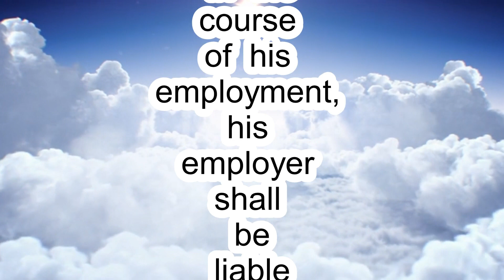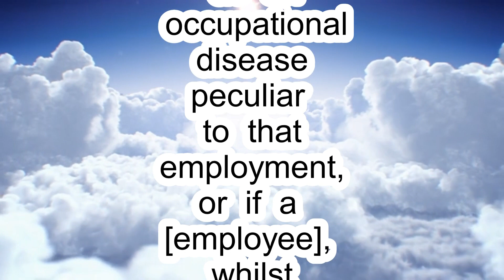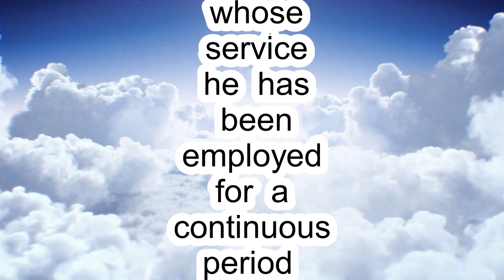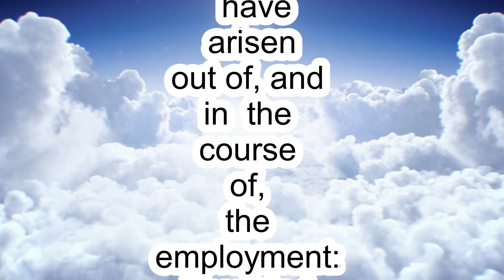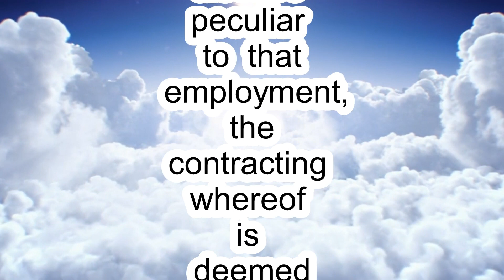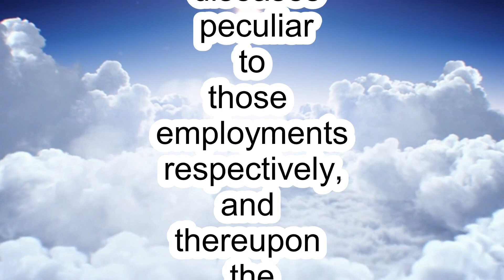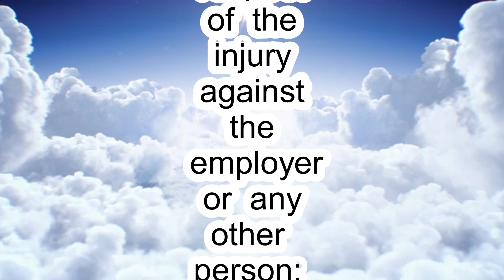THE EMPLOYEE’S COMPENSATION ACT,1923. (as amended through EC Act,2017) (part 3).